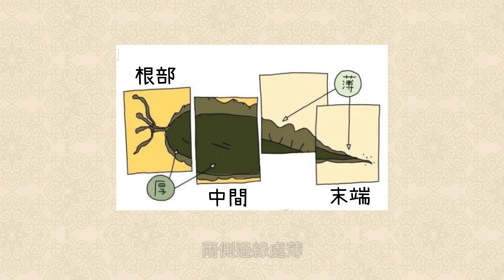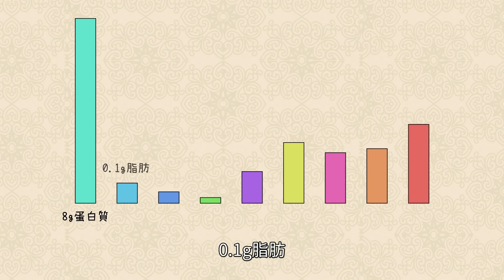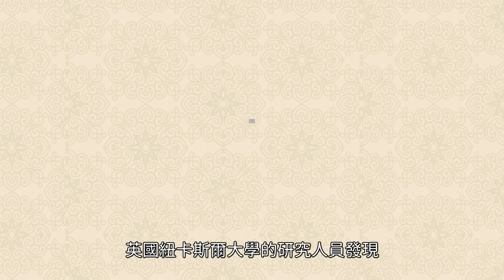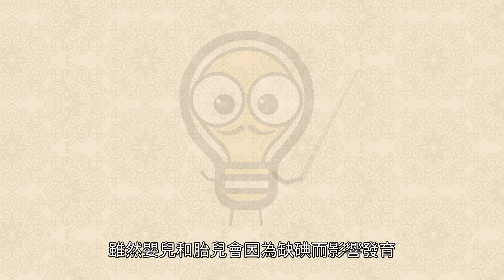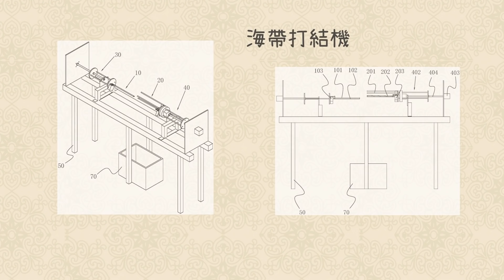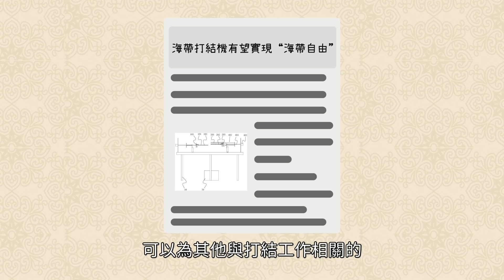海帶為何要打結？除了好看還有這些好處，打結海帶竟然更有營養！